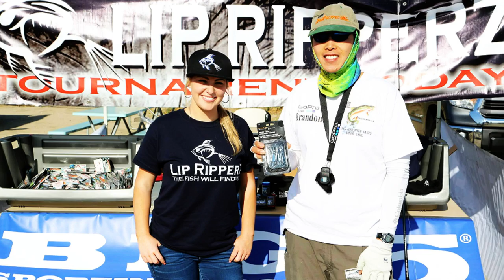Santa Ana River Lakes - Lip Ripperz Event - April 11, 2015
Raffles prizes and hot dogs for everyone.
Almost all the lightning trout were caught at Levitz Corner on jigs and power bait.